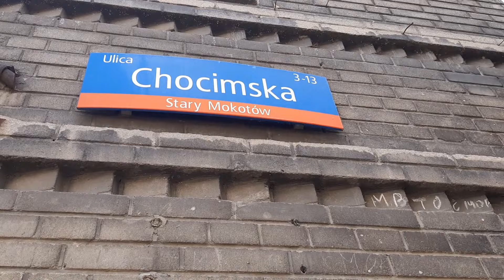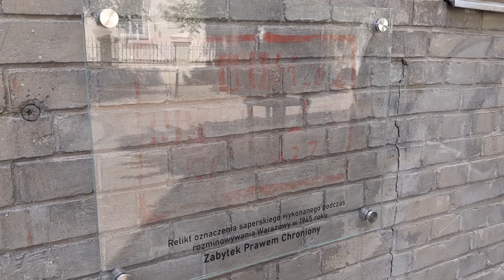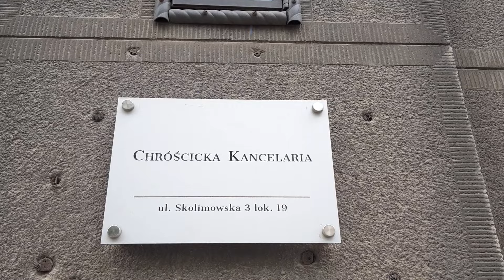Z maczetą przez kraj #36: Warszawa: Spacerem wzdłuż ul. Chocimskiej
Z maczetą przez kraj, odc. 36. Warszawa: Spacerem wzdłuż ul. Chocimskiej, czyli krótka wyprawa na warszawski Mokotów

Materiał z lipca 2023 r.

Gwiazdy w intro: kotka Ptysia, kot Heniek i kot Leon

Muzyka: Nexus-6 - Karl Casey @ White Bat Audio ), Nature Nurture - Quincas Moreira, Helium - TrackTribe